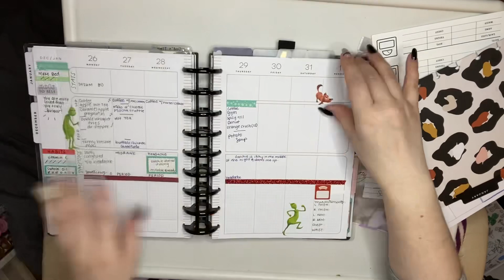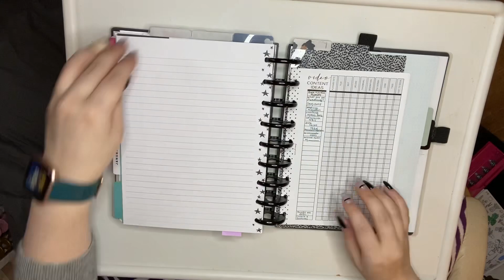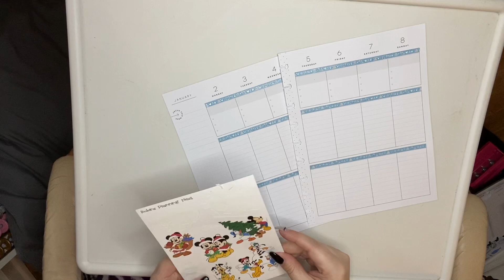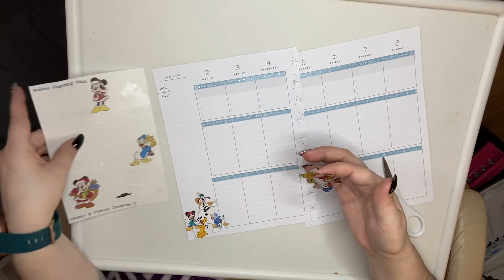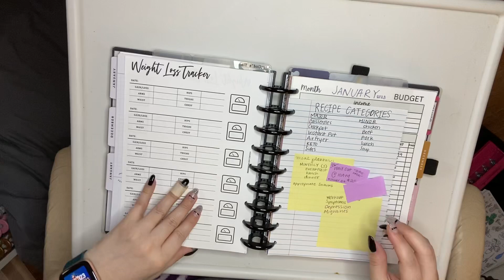Faith, Wellness & Work setup